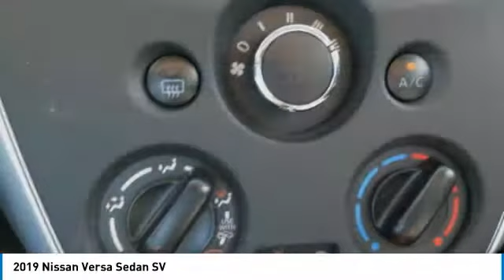2019 Nissan Versa Sedan Sylacauga AL KL817578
2019 Nissan Versa Sedan SV